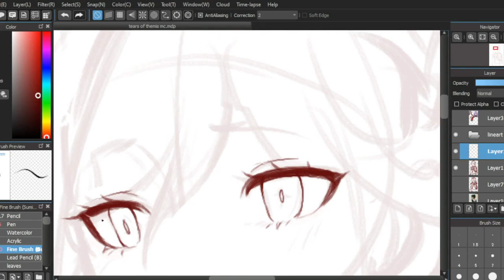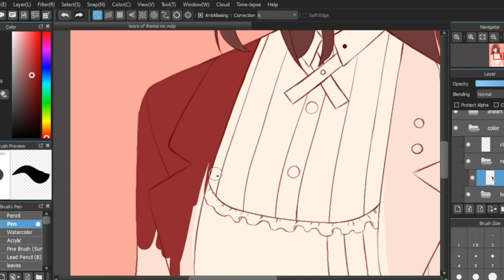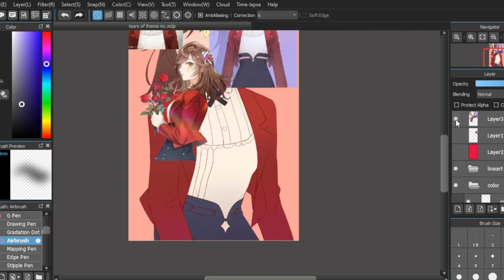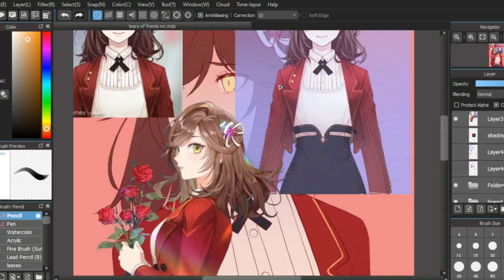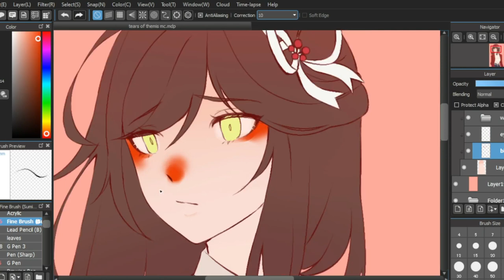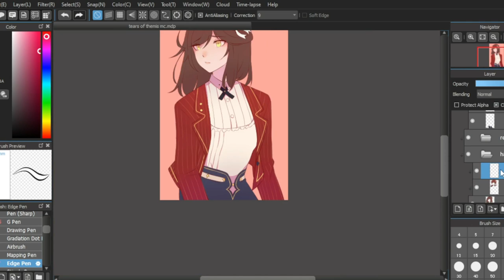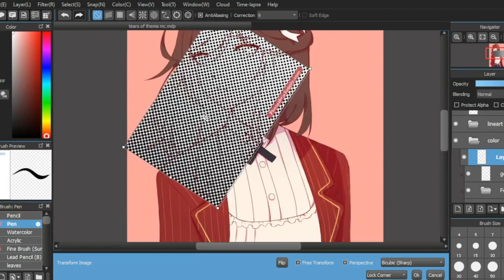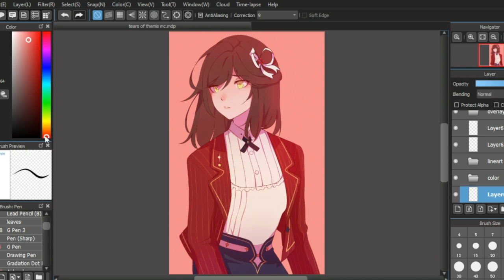Rosa 🌹 | Tears of Themis [speedpaint]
time taken: 5 hours in the span of 3 days

if you've seen my posts on twitter you would know how obsessed i am with this game (feel free to add me :3 UID: 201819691)

my favorite's Luke but yall ROSA IS LITERALLY 😳😳😳
thus the existence of this speedpaint and illustration
time to geek out in here for a bit- i experimented with my style for this one :)

as you can see the lineart's a little thinner than usual, and the shading's super different.

the lineart was inspired by the tears of themis art style ofcourse, but the shading style i thought by myself :3

basically i used the edge pen in medibang (i believe it's available in other drawing programs) and i basically used this brush to give a clever double color cell-shading effect, and i love it so much. definitely going to use it as a primary shading technique from now on!

anywho geeking over, i hope you enjoy!

ଘ(੭ˊᵕˋ)੭* ੈ✩‧₊˚
~my art

(￣▽￣)/♫•*¨*•.¸¸♪ music
Luke Pearce Main Theme
Vyn Richter Main Theme
Artem Wing Main Theme
Marius von Hagen Main Theme

OBS Studio
Capcut

"Sherlock has Watson and I, you." 💖